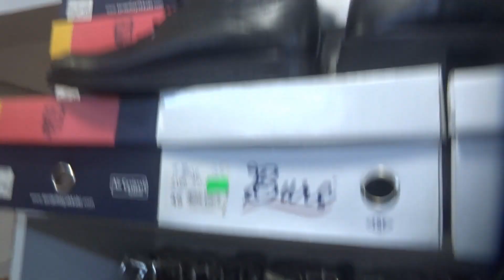ALANYA Удобная качественная обувь в центре Алании Çağdas kundura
Дешевая качественная мужская, женская и детская обувь в магазине Чаадаш Кундура Çağdaş Kundura в центре Алании в розницу и оптом.  Кожаная и не только турецкая обувь производства фабрик Стамбула в Алании. Дамские сумочки. Внизу указаны все координаты, как пройти от центра и Монумента Ататюрку, а также от центральной набережной с Маяком и пиратскими кораблями, вы можете прийти сюда пешком не более чем за 10 минут, смотрите карты внизу. Все контакты Али Баба также вы найдете ниже, пишите ему, звоните, вас встретят если заблудитесь.
Приветствуем в Турции туристов, которые приезжают в этом сезоне!
Магазин работает БЕЗ ВЫХОДНЫХ И ПРАЗДНИКОВ с 9 утра до 9 вечера.

Приходите и не забудьте сказать что вы от Ромки, тогда вы получите обязательно еще приятный бонус в виде скидки! Хороших покупок!
Приведенный ниже курс TL является примерным (не точным). 1 Турецкая лира - примерно 11 российских рублей, 0-15 евроцентов, 4-55 гривны, 67 казахских тенге.